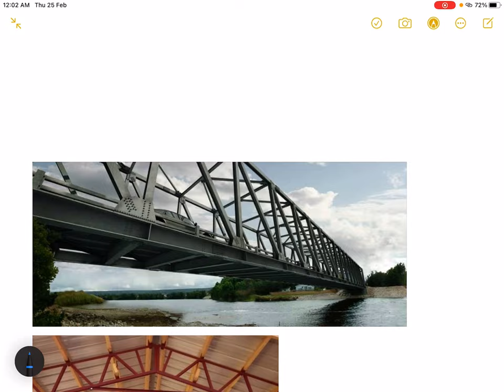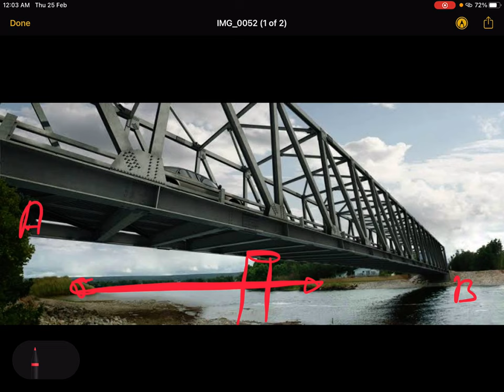L-05(b) Engg. Mechanics (Plane Trusses-Introduction)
In this video we are going to cover some problems and then we will start the topic plane trusses.

Here i am sharing the link to download the workbook. Have this work with you while attending the lecture.

Join us on Telegram also to ask any query and to clear your doubts. @mechanicalgatezone